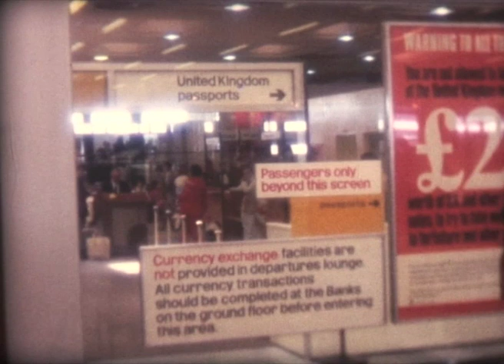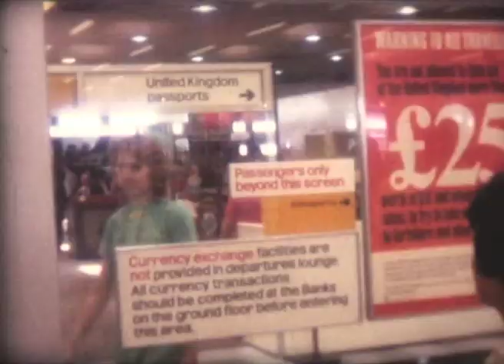Old Cine Films Combination 1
1 of 4 homemade cine films converted to video combinations of originals filmed by George Orwin during the 1960s, 1970s & 1980s.

George was born in Clowne, Derbyshire UK in April 1928 and lived there until migrating to Melbourne, Australia in 1974.

The family consisted of George, his wife Joyce (nee Owen from the next door village of Creswell, Derbyshire born in July 1933), & sons Paul (born in Creswell at 22 Churchfields in August 1954) & Malcolm (born May 1956).

The locations in this video are in various places in the UK & summarised in chronological order as in the video:

St Mary Magdalene Church, Creswell, Derbyshire UK for family weddings, a scenic flight over the east coast of the UK during a family holiday, a beach holiday in the UK, a Royal Wedding in London, the local shop (Kehoe's) in Clowne, Derbyshire UK &  the Orwin family home at 18 East Street Clowne where the Mosby part of the family stayed before going to London Heathrow Airport for their departure when migrating to Canada in the early 1970s.

The Mosby family was David, Pat (nee Smith, Joyce & George's niece & eldest daughter of Bert & May Smith), Karl, Louise, Andrew & Karen.